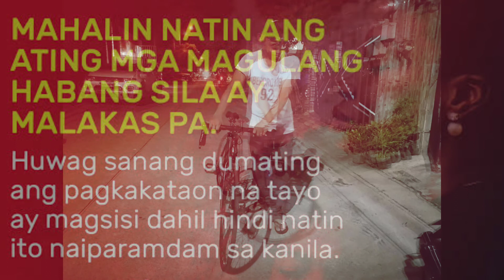TUWANG WALANG KATUMBAS NA SALAPI | BIKE LANG ANG GUSTO | TEAM KALAYAS